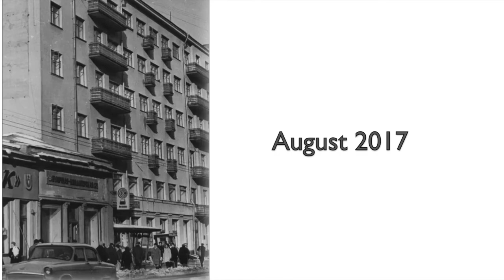Прогулка по Арбату (Москва) / A walk along the Arbat (Moscow) 1970s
Прогулка по Арбату (Москва)
1970-е годы

 A walk along the Arbat (Moscow)

Ah! Arbat, my Arbat. Sung by Bulat Okudzhava

Here I present a series of photographs of the famous Moscow Street of the Arbat. This is the 4th in a series of walks down the street.